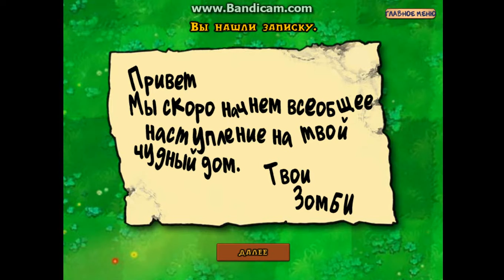game 6 PLANTsVSZOMBIES